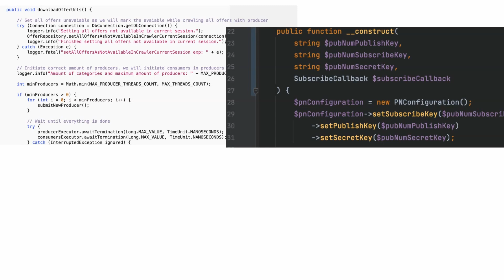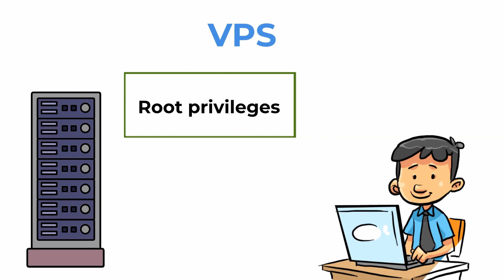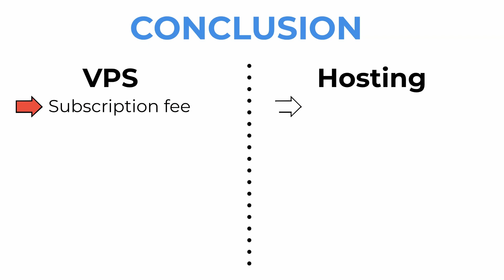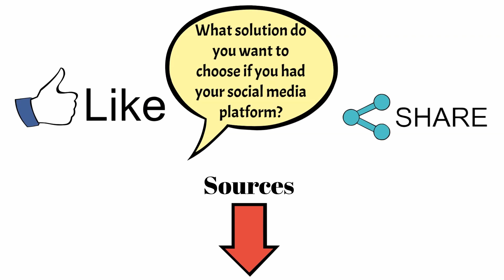Types Of Serves, Virtual Vs Physical Servers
Send an e-mail to us also when you want to order us, making a movie for you.

Author and perfomer of music: Sergiusz Wrotek

The video is all about types of serves   but also try to cover the following subject:
-virtual vs physical servers
-server and what does it do
-why do i need a server

So you want to know more about types of serves, I did too and here is the the video I made.
Types of serves intrigued me so I did some research and published this to YT .
This channel has various other related video clips about virtual vs physical servers, server and what does it do and why do i need a server
Now that you have watched my YouTube vid about types of serves did it assisted?